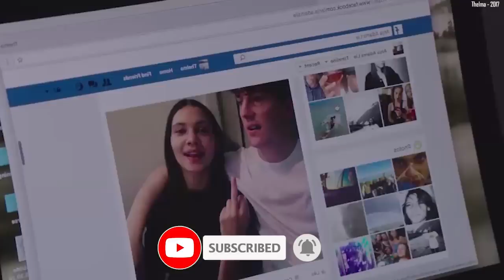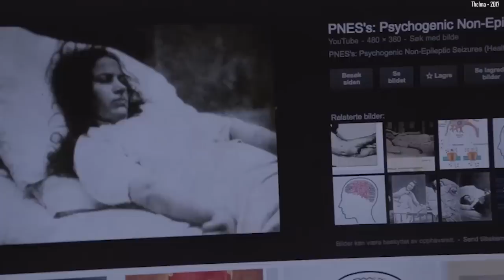இவள் சாத்தானின் தூதுவளா? இல்லை தேவ தூதுவளா? Tamil Dubbed Reviews & Stories of movies